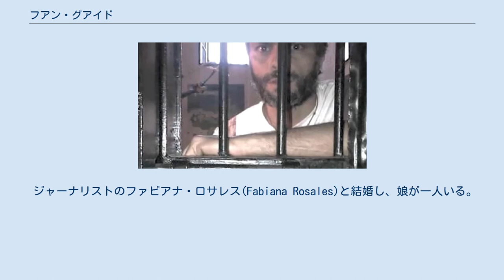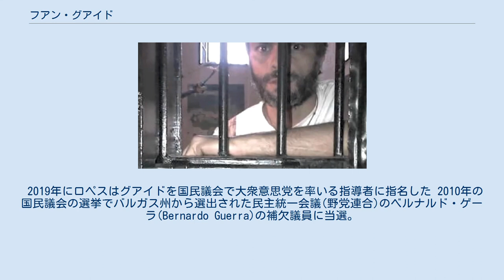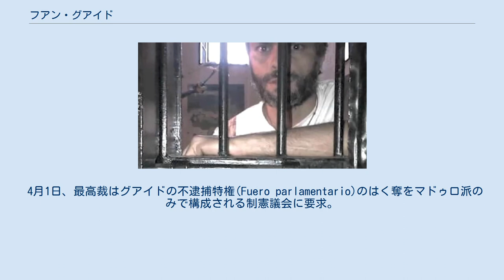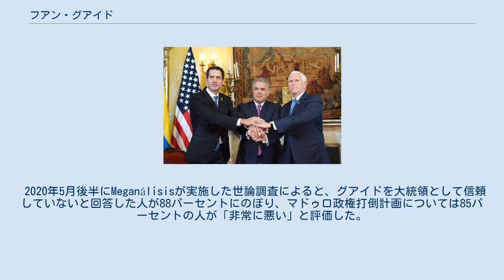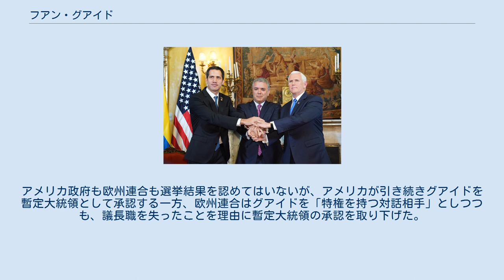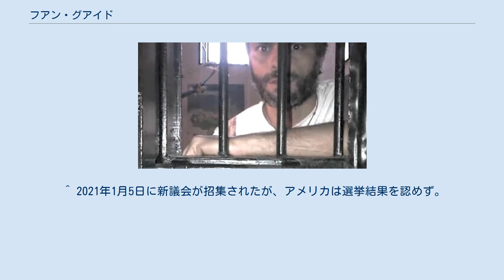フアン・グアイド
ラ・グアイラ出身の人物
フアン・ヘラルド・グアイド・マルケス（スペイン語: Juan Gerardo Guaidó Márquez, スペイン語発音: [hwaŋ heˈɾaɾðo ɣwai̯ˈðo ˈmaɾ.kes] ( 音声ファイル)、1983年7月28日 - ）は、ベネズエラの政治家。
 2010年に国民議会のバルガス州選出議員の補欠議員、2015年にバルガス州選出の議員に当選した。
2018年12月に国民議会議長に選出された。
大統領ウゴ・チャベスやニコラス・マドゥロの反米左翼政権に対する反体制派で、野党連合民主統一会議に参加する政党大衆意思党に所属している。
有力な野党政治家を締め出して行われた2018年5月の大統領選挙を違憲と主張し、2019年1月にマドゥロの2期目就任の正統性を否認するとともに憲法233条を根拠に暫定大統領に就任することと大統領選挙をやり直すことを宣言した。
彼の宣言はマドゥロ政権及びマドゥロ政権派の最高裁判所からは承認されていないが、アメリカをはじめとする西側諸国からは承認を受けた。
ただし、ベネズエラを実効支配しているのは依然としてマドゥロであり、実際に彼が権力を掌握しているわけではない。
2020年12月6日の総選挙は野党がボイコットしたためグアイドも出馬せず、2021年1月5日に新議会が招集されホルヘ・ロドリゲスが新議長に就任した。
これによりグアイドが暫定大統領を名乗る根拠は失われ、欧米諸国は引き続きマドゥロに対する厳しい姿勢は維持しているものの、グアイドを暫定大統領とするかどうかで対応は分かれている。
 1983年7月28日にバルガス州ラ・グアイラに生まれた。
父親はパイロット、母親は教師であり、中産階級の家庭の生まれだった。
7人兄弟の1人だった。
 1999年に数万人が命を落とした土砂災害「バルガスの悲劇」があり、その災害で友人を亡くし、自らも被災して一時家や学校を失った。
この災害に対するウゴ・チャベス政権の無責任な対応を見て政権への不信を募らせたという 。
 2007年に首都カラカスにあるカトリカ・アンドレス・ベジョ大学にて産業工学の学位を取得後、米国のジョージ・ワシントン大学とカラカスのビジネススクール高等行政研究学校を卒業した。
 ジャーナリストのファビアナ・ロサレス(Fabiana Rosales)と結婚し、娘が一人いる。
 学生時代、チャベスの統治によりベネズエラが全体主義に向かいつつあることを確信するに至った。
2007年には、チャベス政権が反政府的な独立テレビ局RCTVの放送免許更新を認めなかったことに対する抗議運動を行う学生運動に参加。
同年にチャベスが自らの独裁権強化を狙って実施した憲法改正国民投票の際にも反対運動を行った。
 マドゥロ政権により投獄される大衆意思党の党首でグアイドの師であるレオポルド・ロペス(2017年5月16日ラモ・ベルデ刑務所) 2009年にはチャベス政権やニコラス・マドゥロ政権に反対する野党大衆意思党(Voluntad Popular)をレオポルド・ロペスらとともに創設した。
同党は社会主義インターナショナルに加盟しており、グアイドの同僚たちはグアイドの政治的立場を「中道」としているが、マドゥロ政権側はグアイドを「右翼」と認定して批判している。
 マドゥロ政権による弾圧で投獄や自宅軟禁を受ける大衆意思党の党首レオポルド・ロペスは、数年にわたってグアイドを教え導いたという。
グアイドは党内や集会ではロペスの弟子として著名だったが、国際的にはほとんど知名度はなかった。
 2019年にロペスはグアイドを国民議会で大衆意思党を率いる指導者に指名した 2010年の国民議会の選挙でバルガス州から選出された民主統一会議(野党連合)のベルナルド・ゲーラ(Bernardo Guerra)の補欠議員に当選。
ついで2015年の国民議会選挙において民主統一会議候補としてバルガス州から選出されて完全な議席を獲得した。
 グアイドは2019年まで知名度の高い政治家とは言えなかったが、2015年に選挙を要求するハンガー・ストライキを行った政治家の一人であった。
 2017年には国民議会委員会の委員長に就任。
2018年には国民議会反対派の長に指名された。
 国民議会内でマドゥロ政権の不正を調査し、ベネズエラ国民から盗まれたお金を回収するための独立機関とも協力した。
 複数の野党指導者の逮捕に端を発して2017年1月から始...